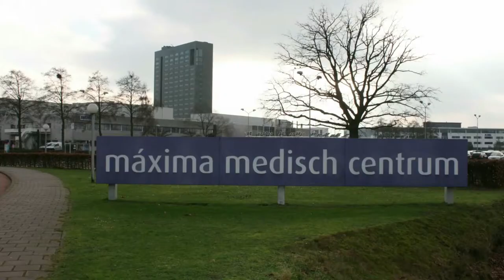Autobrand Turfweg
Op 18 maart kreeg de brandweer rond de klok van half een een melding van een autobrand op de Turfweg in Veldhoven. De auto stond op de oprit geparkeerd. Nadat men met de auto van de sportwedstrijd was teruggekeerd zou deze vreemd hebben geroken. Enige tijd later bleek dat de auto vlam had gevat, waarna de hulpdiensten waren ingelicht. De brandweer was snel ter plaatse, maar de auto liep onherstelbare schade op.